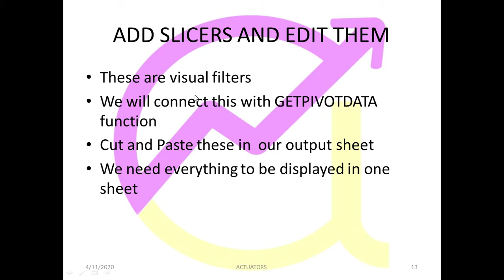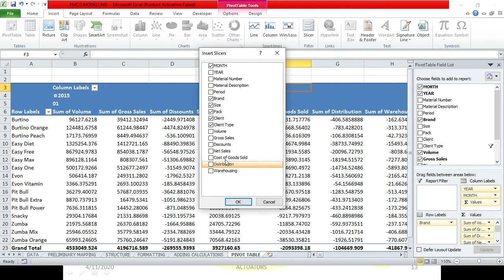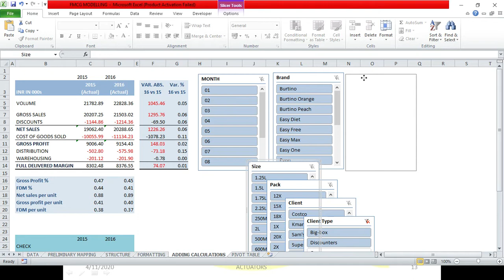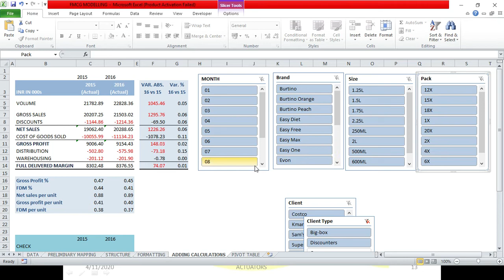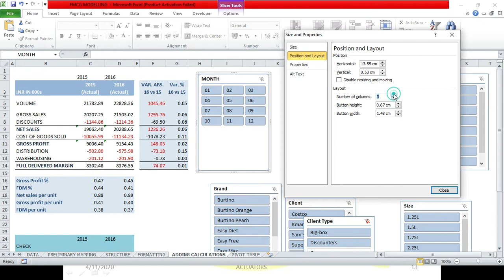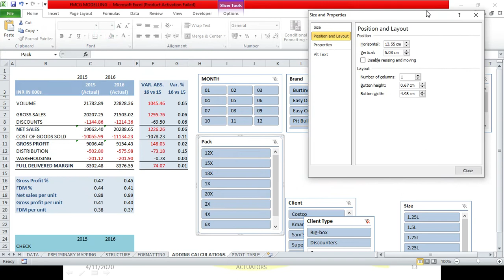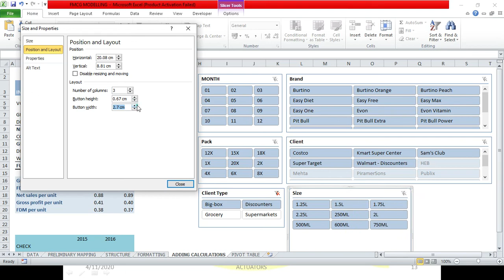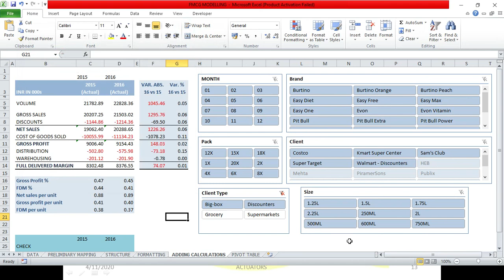Adding Slicers | Advanced Excel | Shivangee Agarwal